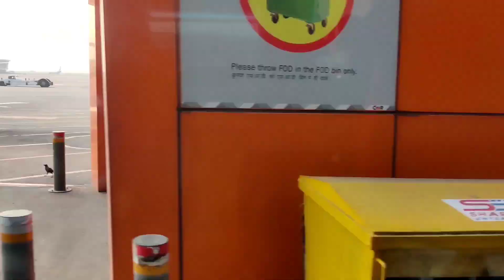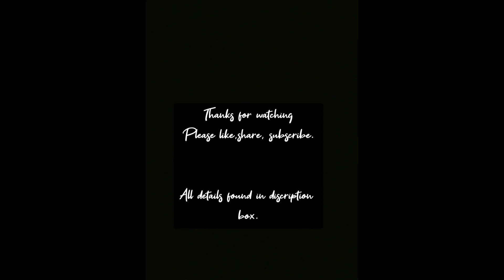Delhi airport to Udaipur :- udaipur vlog #1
Sat Shri Akal,Namaste, As Salam Walekum and Hello my friends.

This is my first youtube vlog #1.
My friends we are talking about udaipur " The Lake City Of India". Toh mere dosto hum baat kar rhe hai lake pichola k bare meh, which is the hot spot and the center of attraction for udaipur city.There are  lots of historical places like.

1. City palace
2. Jag mandir palace
3. Sajjangarh palace
4. Fateh sagar lake
5. Saheliyon-ki-bari.

Flight/Travel fare details :

1. Delhi to udaipur flight with indigo airline :- Aproxx 2500, which i can book one month before from the date of Dep.

2. Udaipur airport to Lake Pichola - cab will take 700 rs
3. Hotel wonder view room - 2000rs

Now a small introduction about myself 😀 :

1. I was born and brought up in delhi delhidamunda.
2. Lights up candle on 3rd October 🎂.
3. Libra ⚖️.
4. Working in an MNC named EXL. Mehenti log 🤣🤣
5. Love to travel and party 🎉🎉🎉.